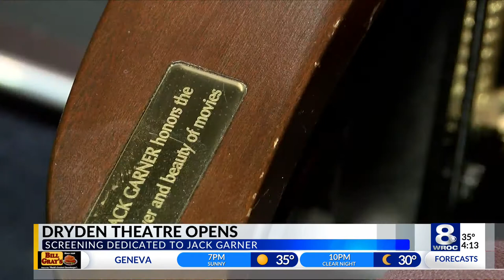Dryden Theatre reopens with a new curtain and screening dedicated to Jack Garner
After more than a year in the dark, the screen at the Dryden Theatre will light up once again Friday with a screening of Citizen Kane.